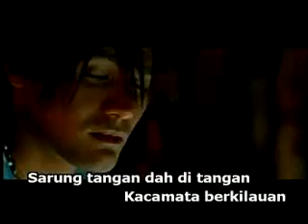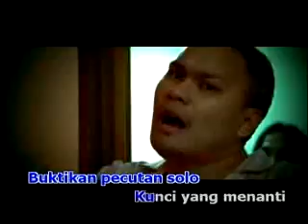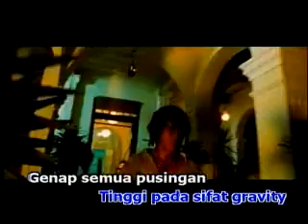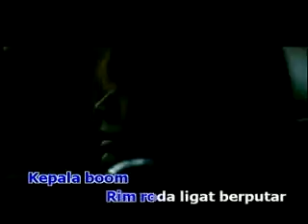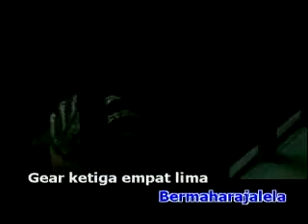Impak Maksima - KRU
rip from Keunggulan KRU..karaoke vid of KRU's songs..copyright EMI Msia n KRU